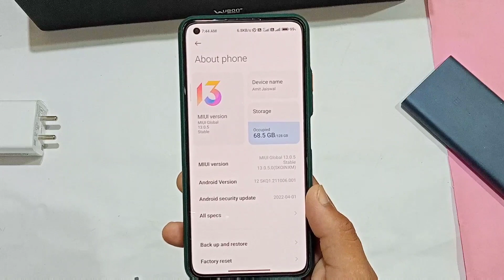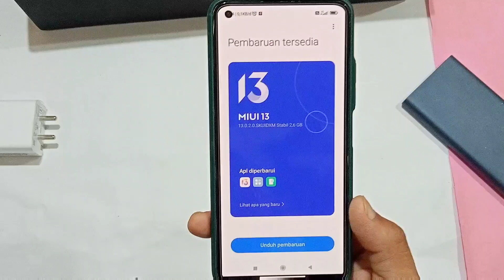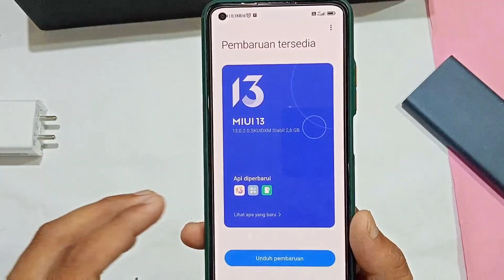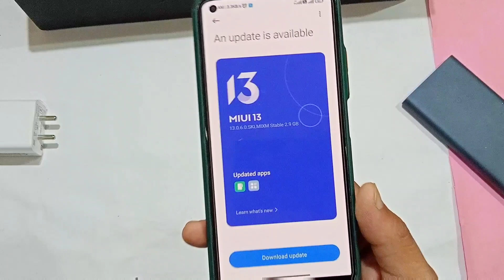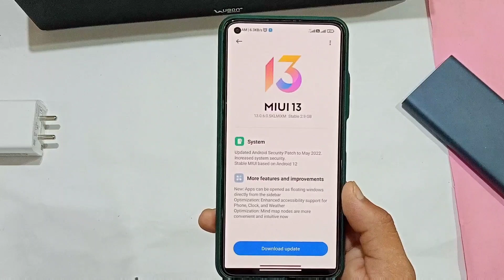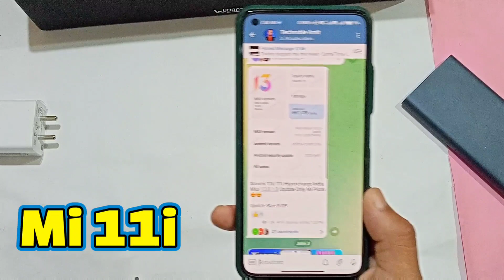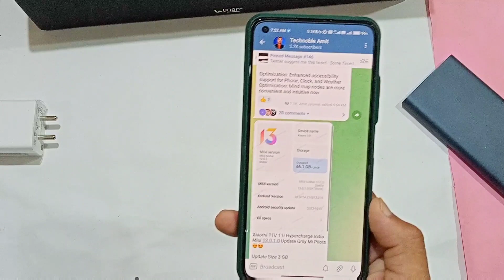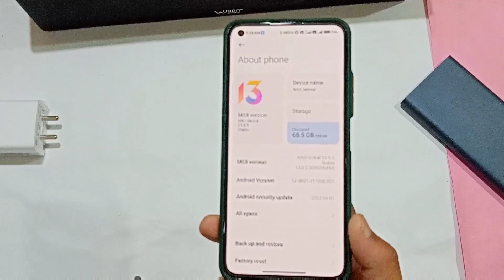MIUI 13 & Android 12 Update For Xiaomi Mi 11i, Redmi Note 10s, Redmi 10 Prime in India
Time Stamps :
0:00 - Intro
1:05 -  Redmi 10 Prime
3:07 - Redmi Note 10s
5:38  - Xiaomi 11i / 11i Hypercharge
7:30 - outro

•Tech Updates
• Tech News
• Tech Unboxing
• Upcoming Smartphones Launches
•Tips & Tricks
• Unbiased Review